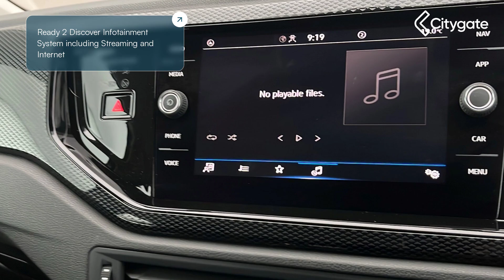Volkswagen Polo - Life 1.0 80PS 5-speed Manual 5 Door - West London Volkswagen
Top Vehicle Features:
⭐ Digital Cockpit - 8in Display
⭐ Door Mirrors - Power Folding - Adjustable and Heated -  Front Passenger Exterior Mirror Lowering Function
⭐ 15in Alloy Wheels - Essex

Interior:
✅ Ready 2 Discover Infotainment System including Streaming and Internet
✅ 6 Speakers
✅ eCall - Emergency Call Service
✅ Handbrake Lever Handle in Leather
✅ Gear Knob - Leather
✅ Decorative Inserts in Dash and Doors Panels - Lava Stone Black Gloss-Matt
✅ Headliner - Ceramique
✅ Life Cloth - Hartley Thomas - Titan Black
✅ Rear Seat Bench Not Split - Backrest Split Folding 60-40
✅ Luggage Compartment Floor
✅ Drivers and Front Passengers Sun Visors with Illuminated Vanity Mirrors

Exterior:
✅ Heat Insulating Glass In Side and Rear Windows
✅ Hatchback

Safety:
✅ Coming Home and Leaving Home Feature
✅ Anti-Theft Alarm System with Interior Monitoring - Backup Horn and Towing Protection
✅ Extended and Predictive Pedestrian Cyclist Protection
✅ Automatic Post-Collision Braking System
✅ Front Assist including City Emergency Braking

Technical:
✅ Power Assisted Steering - Speed Sensitive / Variable: Electromechanical Speed Sensitive Power Steering
✅ Suspension: Rear Shock Absorbers
✅ Suspension: Standard Rear Axle
✅ Standard Euro Emissions: EURO 6
✅ WLTP - CO2 (g/km) - Comb: 124
✅ WLTP - CO2 (g/km) - Comb - TEH: 132
✅ WLTP - CO2 (g/km) - Comb - TEL: 124
✅ Camshaft: DOHC
✅ Catalytic Convertor: Yes
✅ CC: 999
✅ Cylinder Layout: IN-LINE
✅ Cylinders: 3
✅ Cylinders: 74.5
✅ Cylinders: 76.4
✅ Engine Code: DSGD
✅ Engine Layout: FRONT TRANSVERSE
✅ Fuel Delivery: MULTI POINT FUEL INJECTION
✅ Gears: 5 SPEED
✅ Number of Valves: 12
✅ Transmission: MANUAL
✅ WLTP - MPG - Comb - TEH: 48.7
✅ WLTP - MPG - Comb - TEL: 51.4
✅ WLTP - MPG - Extra High - TEH: 45.6
✅ WLTP - MPG - Extra High - TEL: 48.7
✅ WLTP - MPG - High - TEH: 54.3
✅ WLTP - MPG - High - TEL: 58.9
✅ WLTP - MPG - Low - TEH: 41.5
✅ WLTP - MPG - Low - TEL: 44.1
✅ WLTP - MPG - Medium - TEH: 51.4
✅ WLTP - MPG - Medium - TEL: 55.4
✅ Alternative Fuel Qualifying: No
✅ Badge Engine CC: 1.0
✅ Badge Power: 80
✅ Coin Series: Life
✅ Generation Mark: 6
✅ Did...